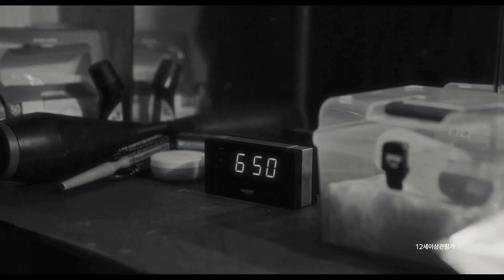영화 [5시부터 7시까지의 주희] 마음챙김 영상: 김주령, 문호진, 안민영: 2023.11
삶으로부터 도망치고 싶던 5시부터
사랑을 지켜내고 싶던 7시까지

희극도 비극도, 삶도 죽음도 아닌
경계의 시간 속에서

진짜 자신을 만난 ‘주희’
그녀의 이야기

어쩌면 지금
‘당신’의 이야기
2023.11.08 / Juhee from 5 to 7, 2022

감독: 장건재
출연: 김주령, 문호진, 안민영
제작: (주)모쿠슈라
배급: (주)모쿠슈라
공동배급: (주)인디스토리